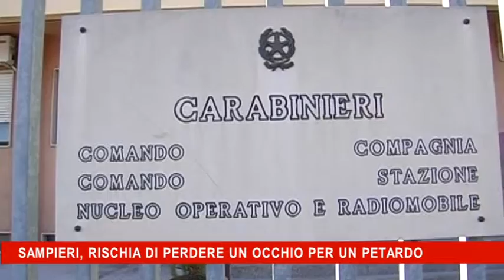Sampieri, rischia di perdere un occhio per un petardo